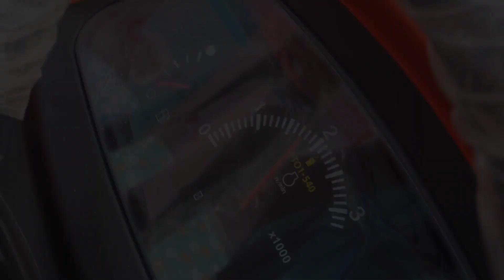Kubota tractor MU4501/ 2023 Hindi review/हिंदी रिव्यू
Kubota tractor MU4501/ 2023 Hindi review/हिंदी रिव्यू ‎@Agriculturebank5333 tractor tractorvideogroundnut seeds for agriculture

high yield sugarcane farming

ramveer singh organic farming

new agriculture machine

kharif crop production

prince agriculture shikohabad

rakhi mittal kitchen gardening

rajasthan agriculture current affairs

vermicompost use in agriculture

latest agriculture equipment in india